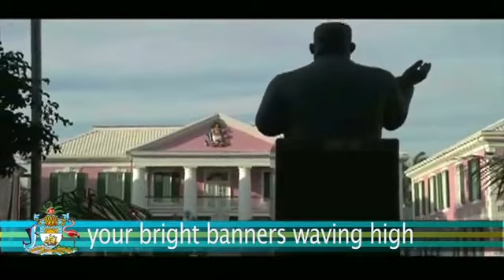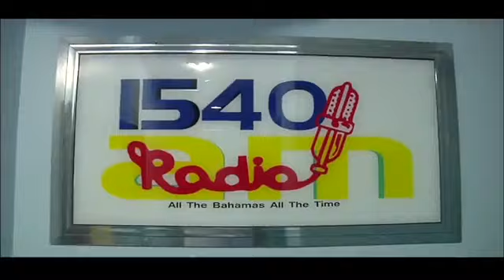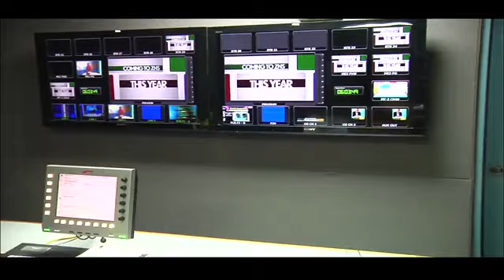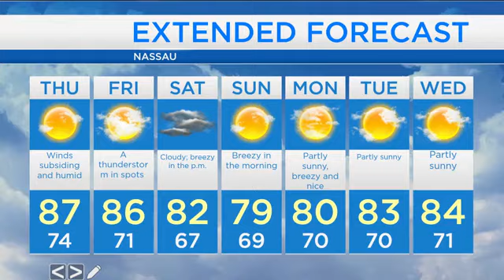The Morning Edition 04/06/2022